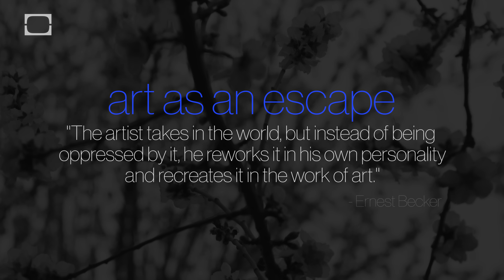The Ecstasy of Art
"The artist takes in the world, but instead of being oppressed by it, he reworks it in his own personality and recreates it in the work of art."
-Ernest Becker

The Denial of Death: Ernest Becker

"I wish I could show you, when you are lonely or in darkness, the astonishing light of your own being." ~Hafiz of Shiraz

Mihaly Czikszentmihalyi asks, "What makes a life worth living?" Noting that money cannot make us happy, he looks to those who find pleasure and lasting satisfaction in activities that bring about a state of "flow."